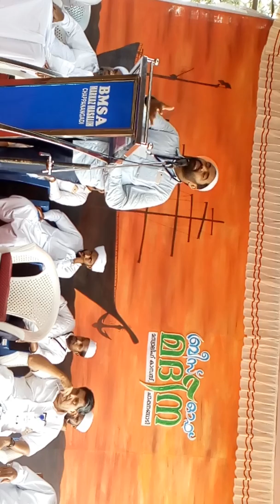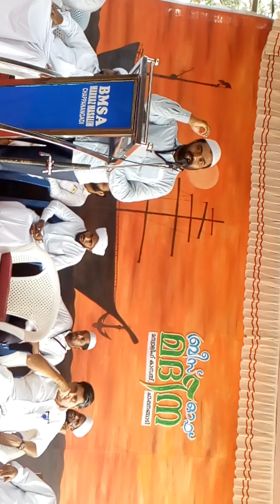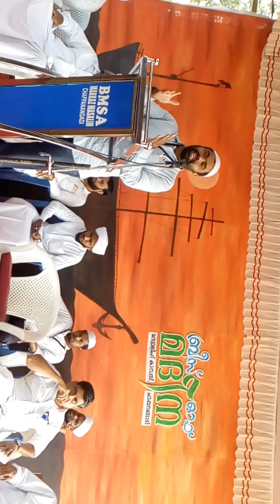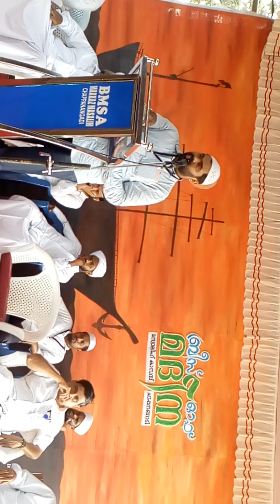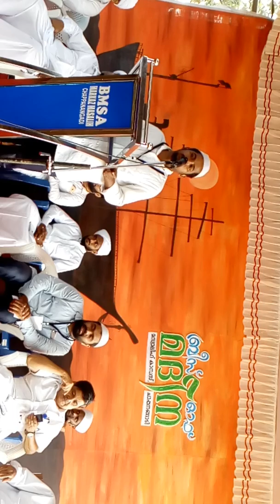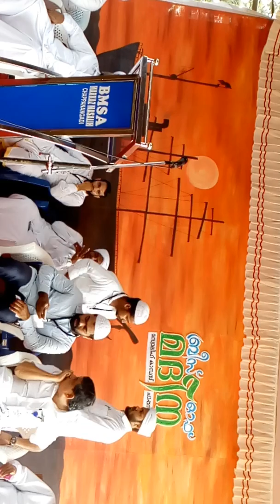Breez of madeena 2019 day2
Inaugration